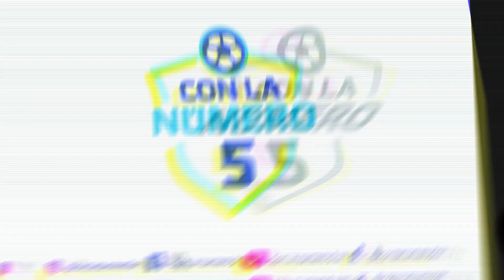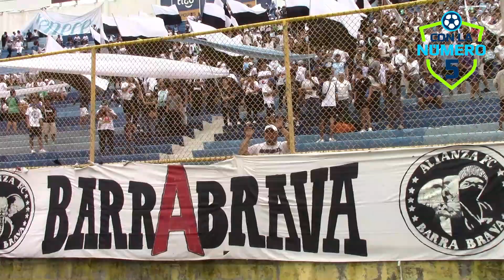SEMIFINAL- VUELTA- ALIANZA FC 3(3)VS CD PLATENSE 1(2)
EDICIÓN, PRODUCCIÓN Y CAMARÓGRAFO: EMILIO ALEJANDRO CARRANZA MARROQUÍN.

CONDUCTOR: FRANCISCO JAVIER CARRANZA MARROQUÍN.